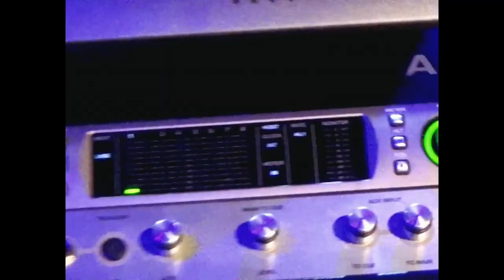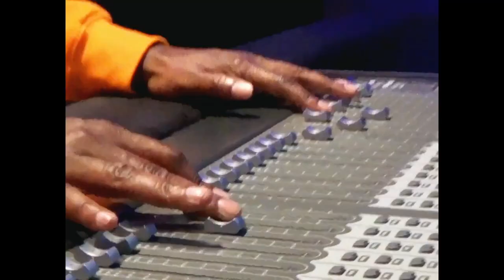Jalyn Emil Hall "One Of A Kind" Official Music Video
Wassup J Gang! it has been a crazy couple of months but I'm Back and I got something for you guys! Here is the Music Video to my song "One Of A Kind"